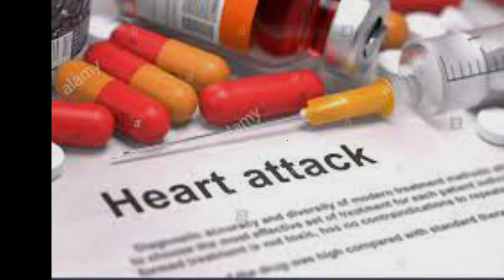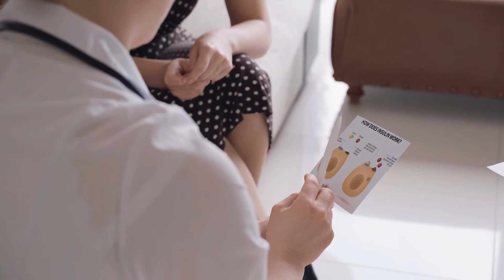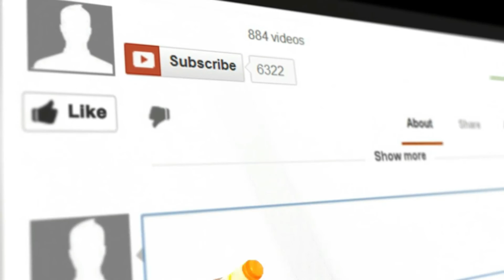Prevent blood sugar and triglyceride spikes after meals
tips to prevent blood sugar spikes - 8 tips to prevent blood sugar spikes manage diabetes naturally at home. how to prevent blood sugar spikes and improve insulin resistance | liveleantv.

how to prevent blood sugar and triglyceride spikes after meals.